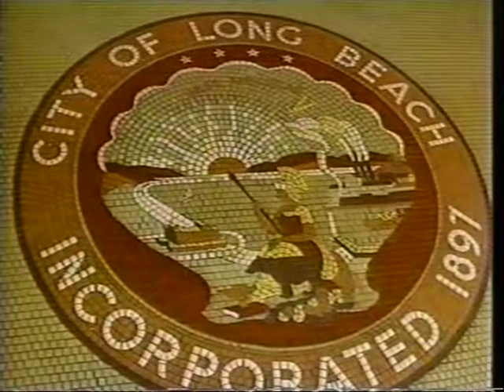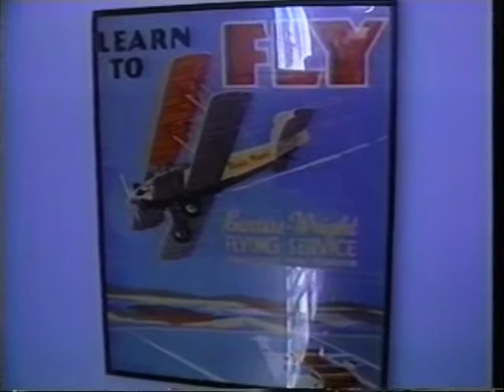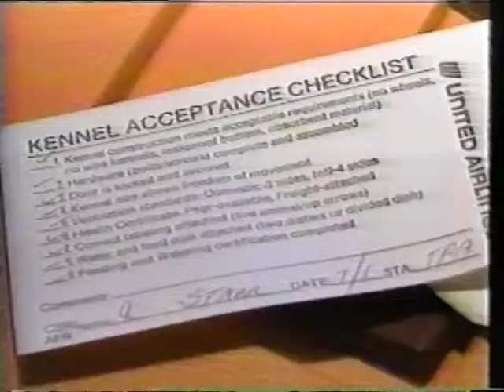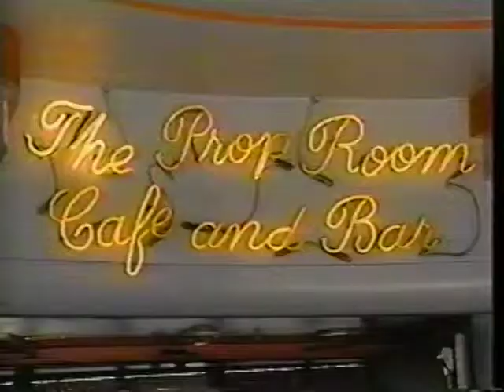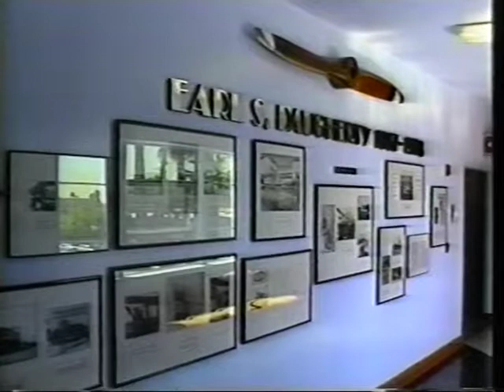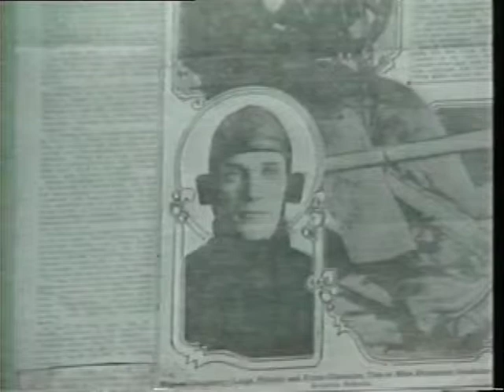Season 1: Episode 7 Long Beach Airport